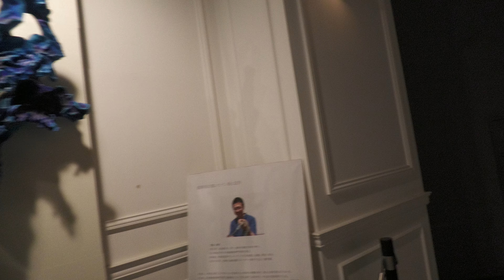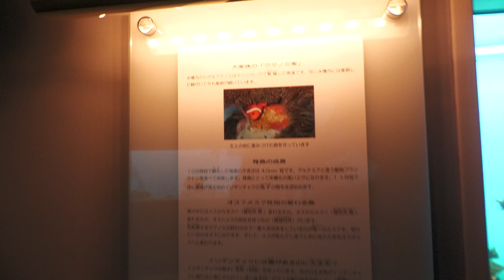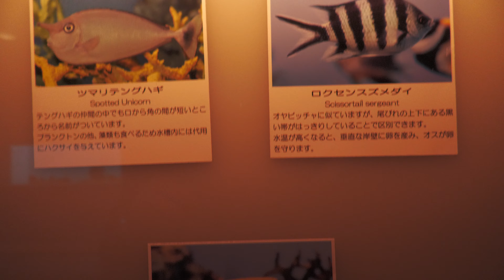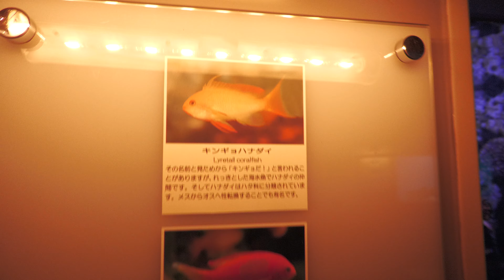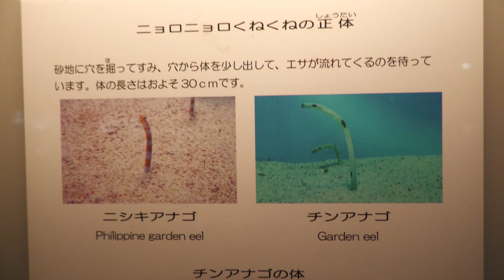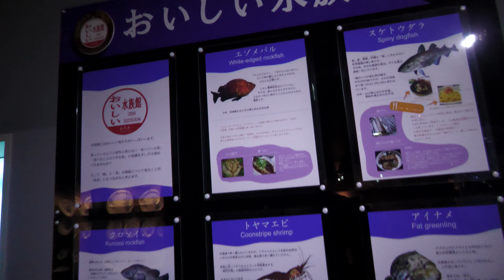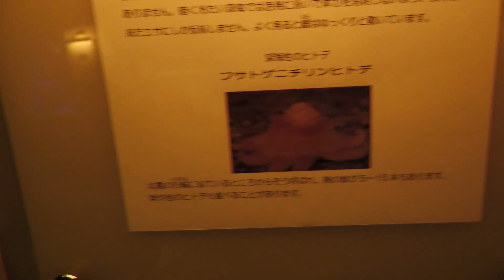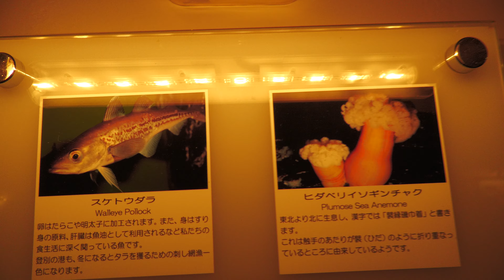【登別.マリンパークニクス】 後半31分 Panasonic HC-X1500撮影映像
登別  マリンパークニクス  後半31分
アートのようなアクアギャラリー

ビデオウォーク/歩き撮り

にゅーさんにん もッ水族館好きですぅ～💖

再生リストありまーす❗ あの日・あの時・あの場所で・・・

Panasonicデジタル4KビデオカメラX1500
4K60p 100Mbps (4:2:0 10bit) 撮影映像
AUTO DRS入(+3)又切